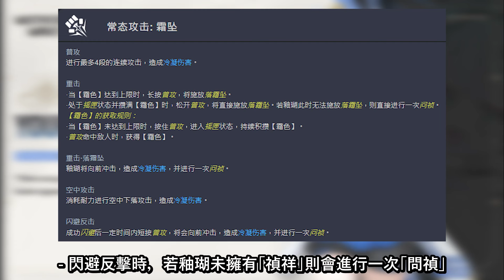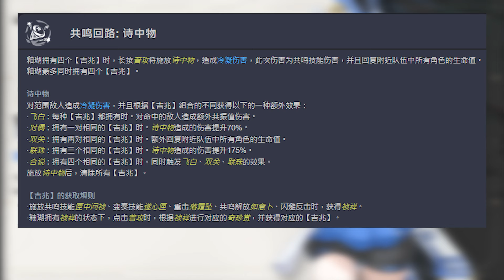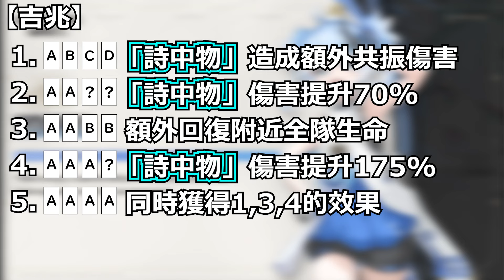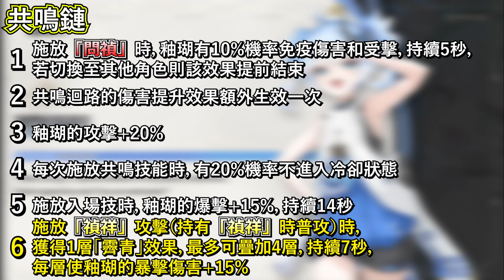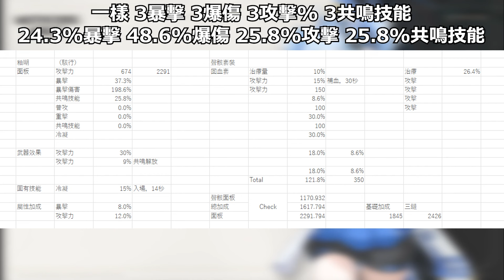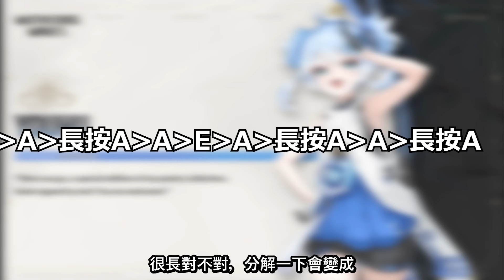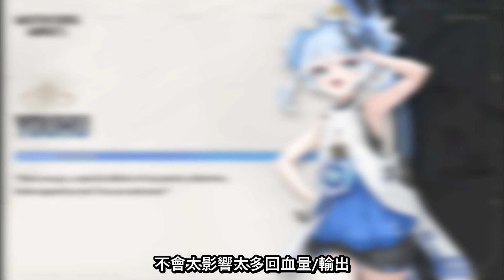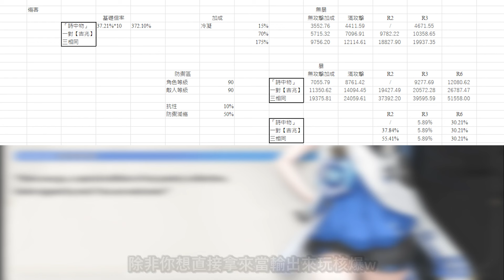【鳴潮】提前深入了解《釉瑚》完整技能組 | 4星冰系小蘿莉竟是玩弄“機率”的雌小鬼 | 退場有100%傷害加深！！！鳴潮新一位4星設計的如何？補血能力又如何？ （重發）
在尋找一個安心安全的代儲平台嗎？MEPay魔儲幫到你
立即使用我的邀請碼：djbiotics
成爲MEPay魔儲的一員吧(ゝ∀･)
現在加入還能拿到價值TWD200元的折價卷哦d(`･∀･)b
安安我，大家好，歡迎來到DJbitoics 我是一個來自香港的Youtuber，
注重於拍手機游戲的影片，也同時非常的喜歡動漫，希望大家多多支持